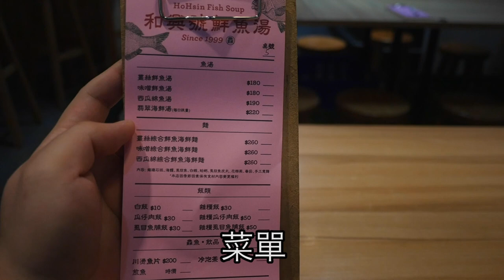歇業 台灣美食🇹🇼日本人🇯🇵愛吃台南的薑絲鮮魚湯180雜糧飯30超好吃 2020年2月10日! 和興號鮮魚湯 HoHsin Fish Soup 台南市中西區忠義路二段49號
【歇業】和興號鮮魚湯 HoHsin Fish Soup
📍台南市中西區忠義路二段49號
⏰ 11:00-14:00, 17:00-20:00
定休日：水曜日
🚉台南駅から徒歩16分
林百貨そば

薑絲鮮魚湯180 (649円)
雜糧飯30 (108円)
相機： Panasonic Lumix GH4＋CANON EOS 60D
喜歡：喝酒、美食、旅遊、看小說（森博嗣、村上春樹）

▼ 撮影機材
■Panasonicミラーレス一眼 /メインカメラ
LUMIX GH4